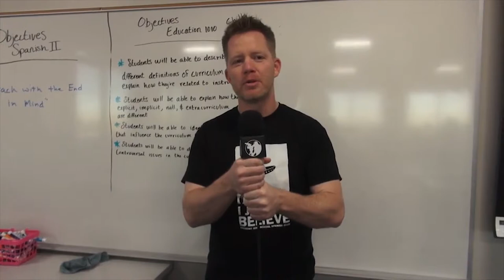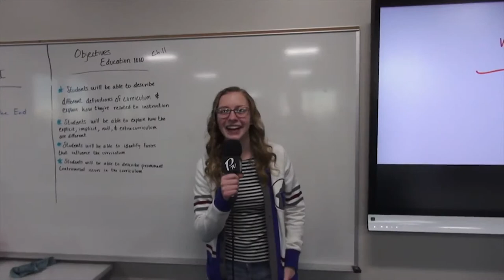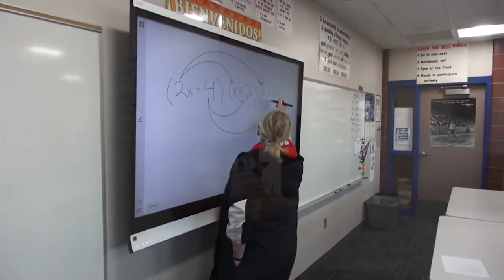PACK TV March 21, 2019